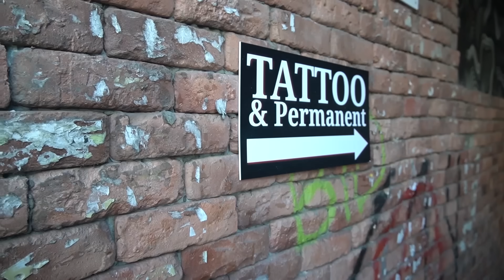24 ЧАСА СЛЕЖУ ЗА ДРУЗЬЯМИ || Они Скрывают Отношения????